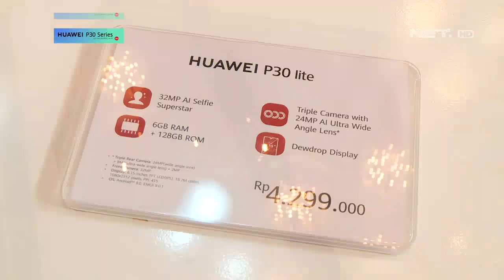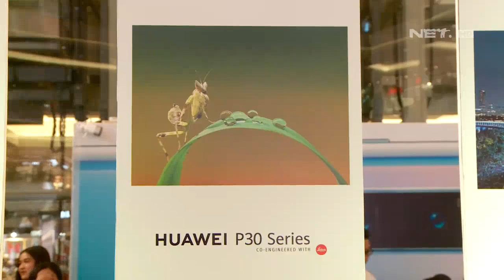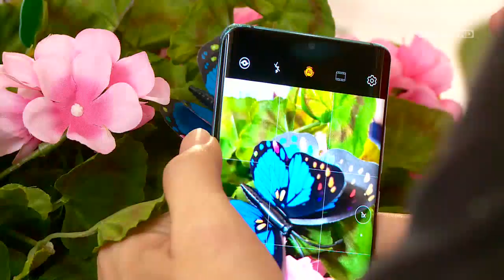Seri Terbaru Huawei P30 Pro Mulai Dipasarkan di Indonesia NET12